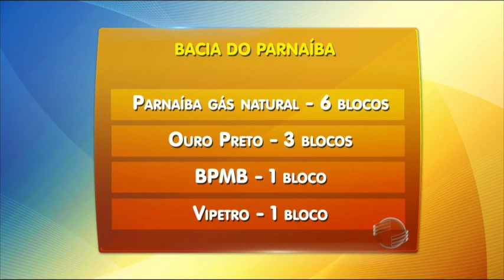TCU rejeita contas de Dilma Rousseff do ano de 2014